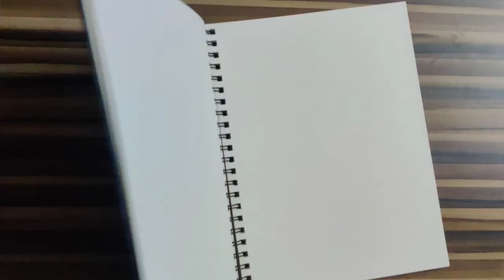Kim taehyung drawing | drawing with Doms colour pencils | drawing BTS v